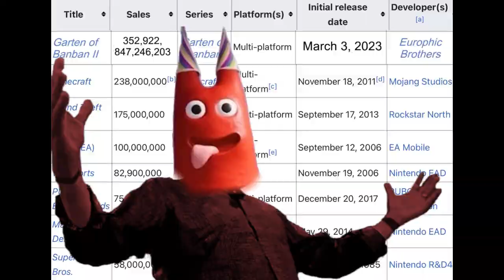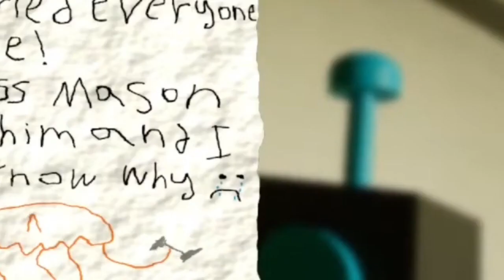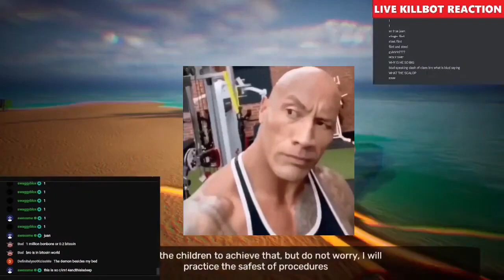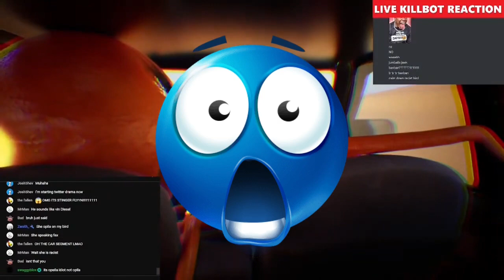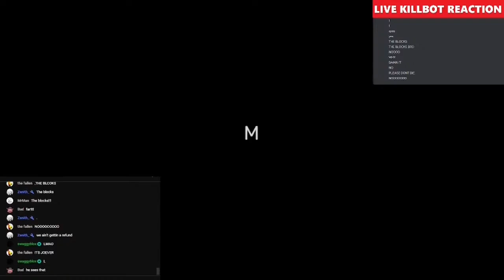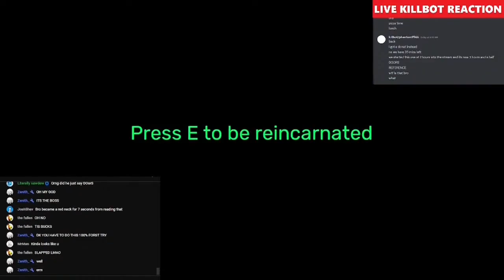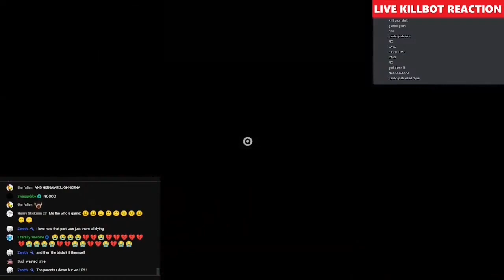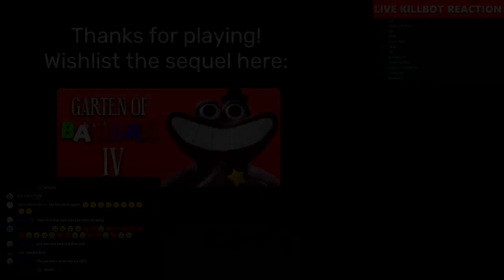Garten of Banban 3 IS A MASTERPIECE IN GAMING!!!!!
THE EUPHORIC BROTHERS ARE BACK WITH ANOTHER BANGER!!! Garten of Banban 3 is the best game ever made even better then the first 2 of the Banban series which is UNHEARD OF! JUMBO JOSH IS THE GOAT!

Also, join the DK Chillfang Discord Server!